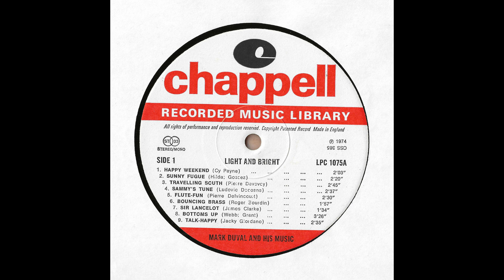Mark Duval And His Music - Sammy's Tune (1974).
- Happy bouncy theme by small band featuring jangle-piano and
  xylophone with brass and rhythm.
Composer : Ludovic Decosne.
LP Album : Light And Bright (Chappell, LPC 1075) U.K.